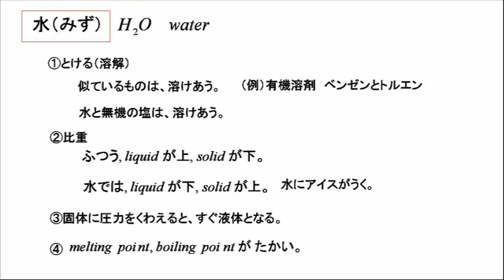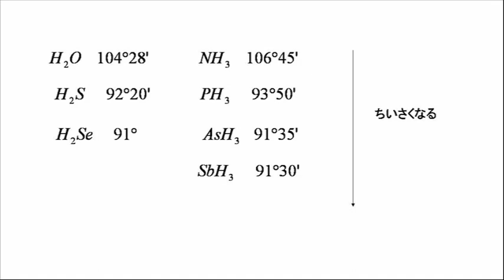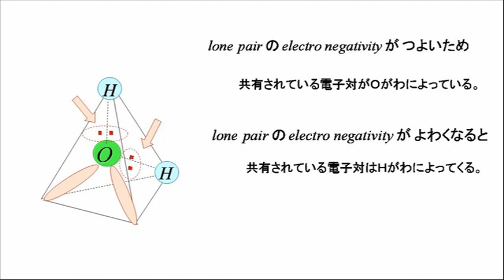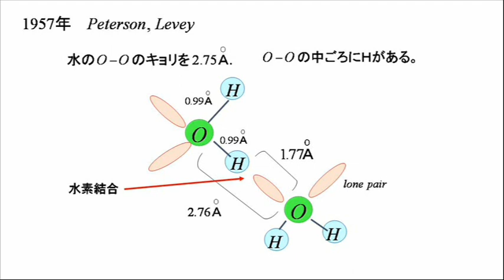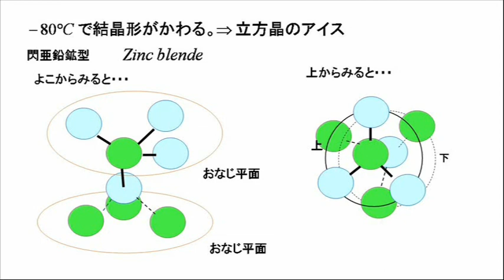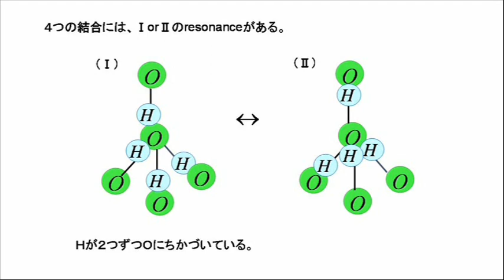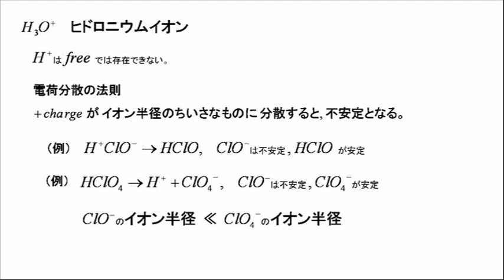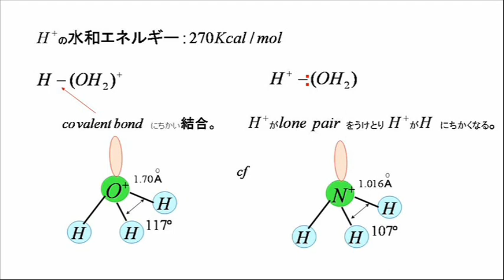構造化学のノート２．みず7m49s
水（みず）の構造を調べてみました。